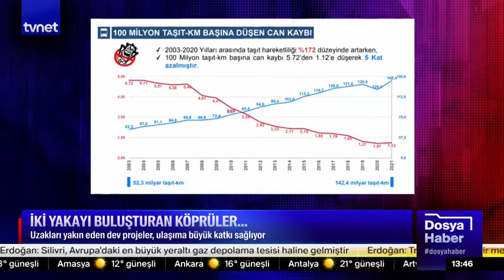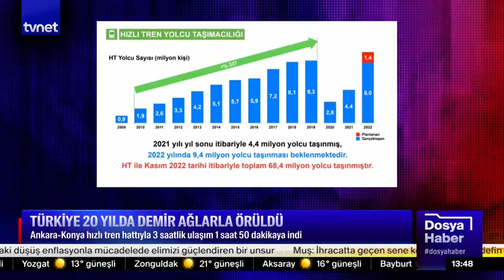ULAŞTIRMA'DA DEV YATIRIMLAR - DOSYA HABER